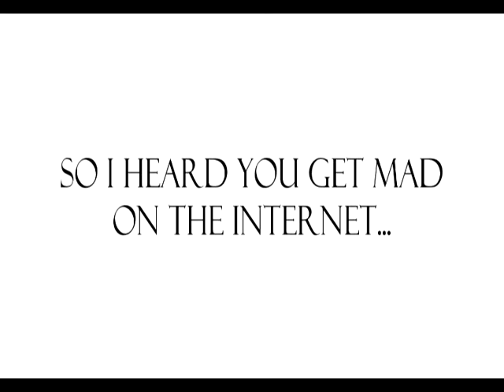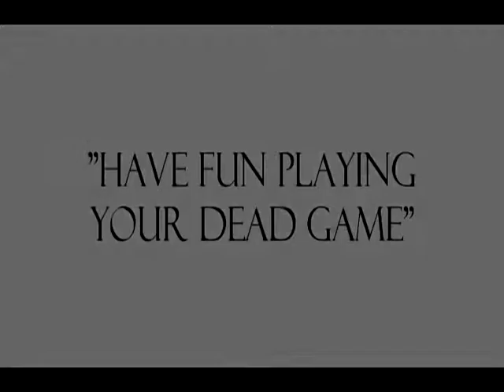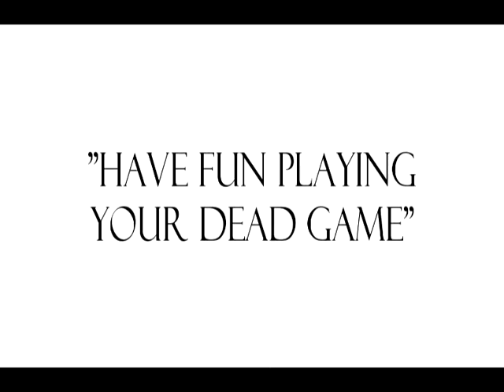Rage Recap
L4d2 Team Sheesh
t-Roll
Tami
SiDEWAYSBOX
Bravo

GuildWars2:
Tina
Tami
Broxy
Alex
Matt

Play GuildWars2?
Guild: [NERD] Not Enough Real Daylight
Leader account: Tami
Officer account: Asphyxia

Got 4?

Video was recorded from Tami's stream. Follow her :D

*Quality isn't the greatest since I didn't have the demos hence recorded it from the stream. Deal with it, idiots.